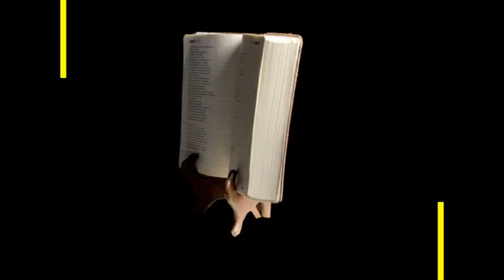Do You Have it? Hope!